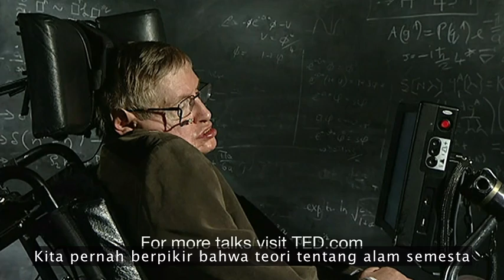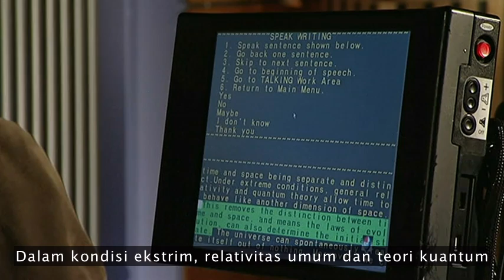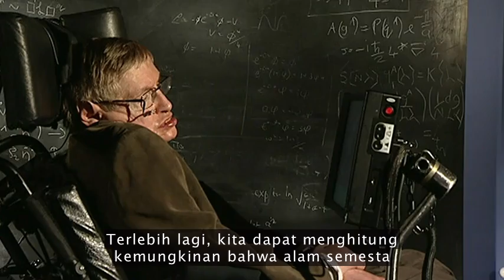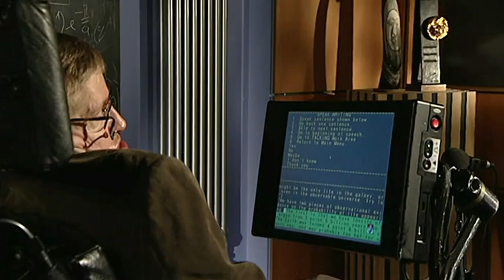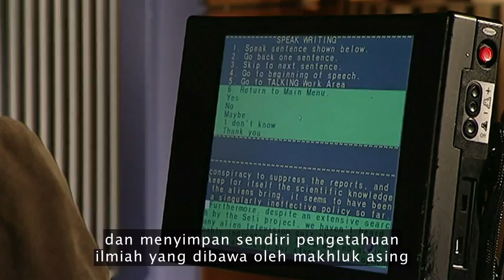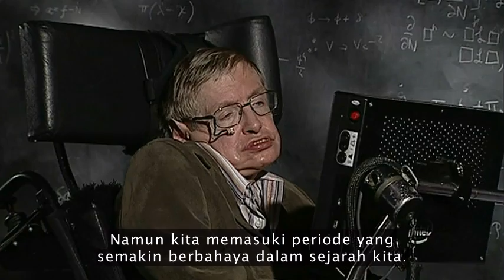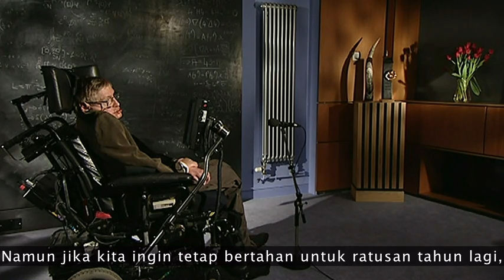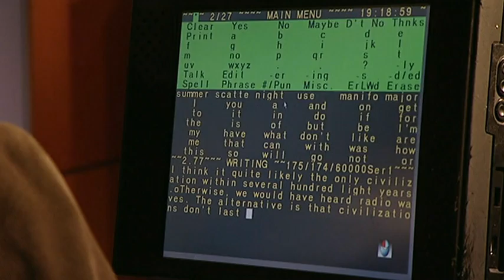Stephen Hawking: Questioning the universe (Indonesian Subtitle)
Stephen Hawking menanyakan pertanyaan besar tentang alam semesta.

Profesor Stephen Hawking menanyakan beberapa pertanyaan besar tentang alam semesta. Bagaimana awal dari alam semesta? Bagaimana awal dari kehidupan? Apakah kita sendirian? dan membahas apa yang dapat kita lakukan untuk menjawabnya.

Thanks to TED.COM